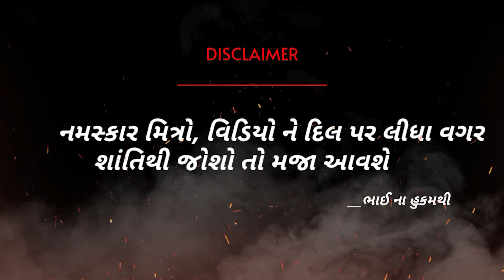આંખોનો રોગ | Eye Disease | ગુજરાતી કોમેડી | Up Santroad Comedy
!! જય માતાજી !!